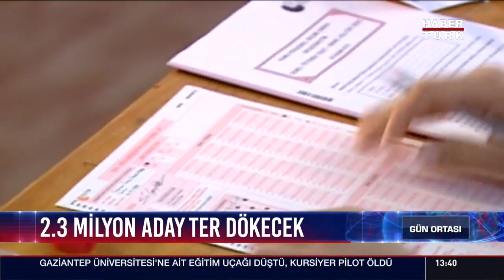2.3 milyon aday ter dökecek